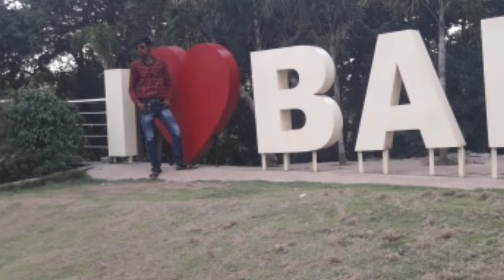Banki Maa Charchika Temple Shakti Peeth / ମା' ଚର୍ଚ୍ଚିକା ମନ୍ଦିର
cuttack to banki charchika
charchika devi mathura
orissa devi

follow- I'm on Instagram as @sameer_babl. Install the app to follow my photos and videos.